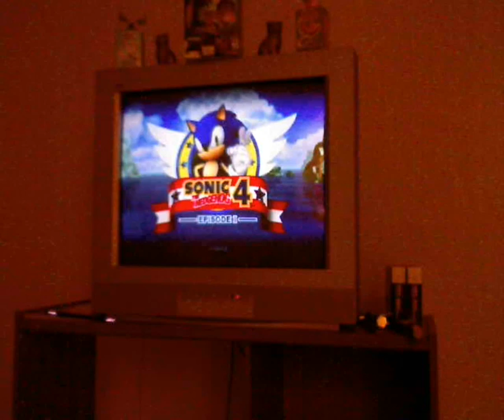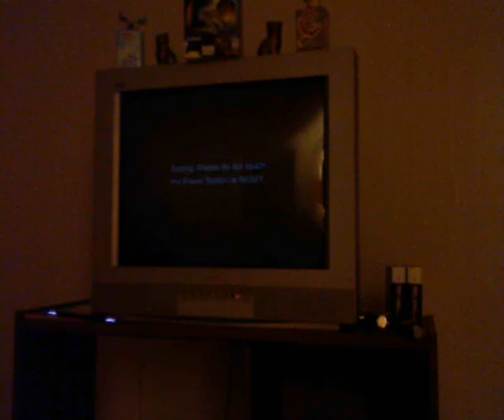Let's Play: Sonic the Hedgehog 4, Casino Street Zone Acts 1 and 2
First half of Casino Street Zone.

I tried a different way of recording this time. In the past I'd record directly from my webcam to YouTube. This time I recorded first and am uploading the final video onto the website. Kinda hoping the lag is less there.